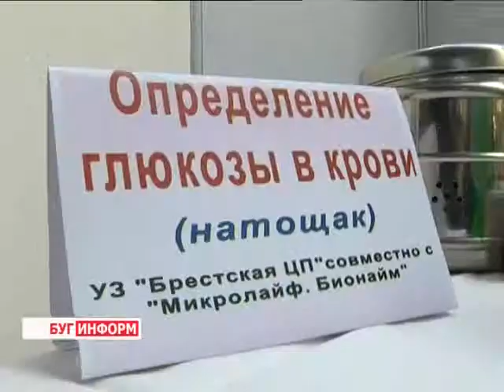2014-09-18 г. Брест. Открытие выставки - ярмарки. Телекомпания Буг-ТВ.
«Содействие здоровому образу жизни» - открытие выставки - ярмарки.
Выставка «Содействие здоровому образу жизни» сегодня открыла свои двери для тех, кто хочет укрепить своё здоровье, а также узнать рецепты долгой и счастливой жизни. Провести диагностику органов, получить консультацию специалистов, попробовать вкуснейшую продукцию и узнать подробнее об услугах, которые помогут поддержать организм в тонусе - со всем этим и не только брестчане и гости нашего города смогут познакомиться до конца недели.